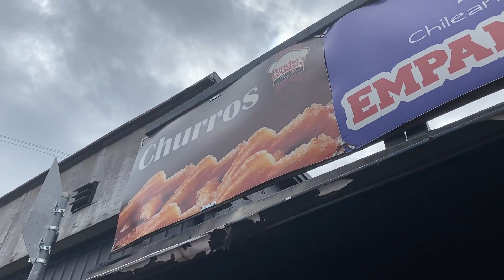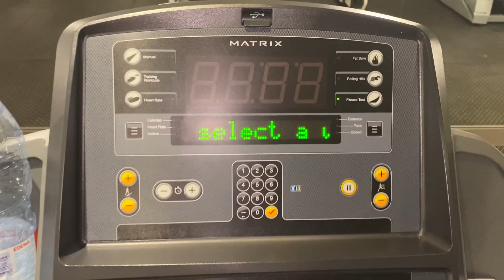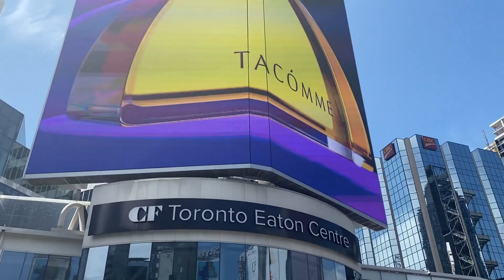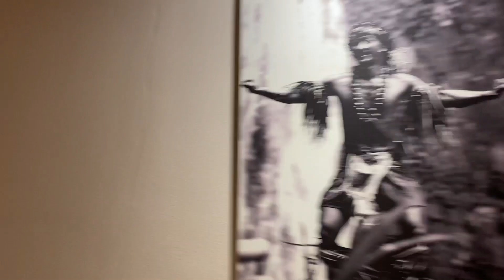*vlog* JE VOUS EMMENE POUR 10 JOURS D'ESCALE À TORONTO ET TAHITI | LE GOLD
Salut tout le monde ! Voila une idée de ce que peut ressembler une longue escale, j'espère que la video vous plaira